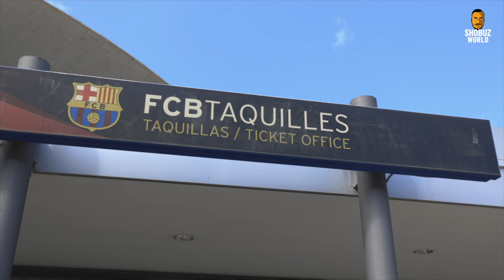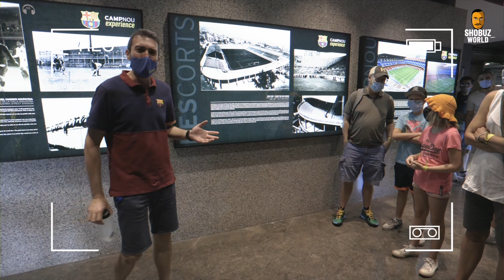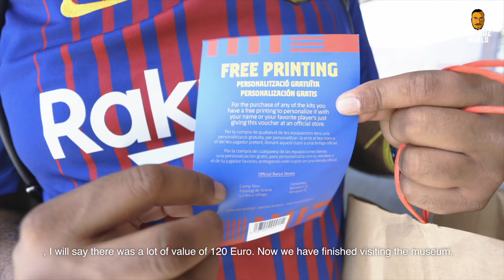Barcelona (Spain) Part 2 Camp Nou. খেলা হবে-এ-এ....আসো খেলবো বার্সেলোনায় 😉😎 Shobuz World #12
What’s up world!
Me, Shobuz live in Poland; born in Bangladesh.  Love to live life to the fullest, live life without regrets. You will know soon I am very upbeat and happy person. I would like to share some of my adventures with you. Hope you would like it.

Please comment this video and let me know what do you think 🖐🖐🖐

আসসালামু আলাইকুম, আমি সবুজ বাংলাদেশ থেকে 🖐🖐🖐। আপনাদের সবার মাঝে ছড়িয়ে দিতে চাই সুখ সমৃদ্ধি আর প্রানঢালা ভালোবাসা। পেশাগত কারণে পোল্যান্ডে থাকি, আপনাদের সবাইকে দেখাতে চাই কত অসাধারণ সৌন্দর্য আছে এ দেশটিতে। ভ্রমণ করা যেহেতু আমার অন্যতম শখ, আপনাদের তাই নিয়ে যাবো পৃথিবীর এক দেশ থেকে আরেক দেশে আমার করা ট্রাভেল ভ্লগের মাধ্যমে।